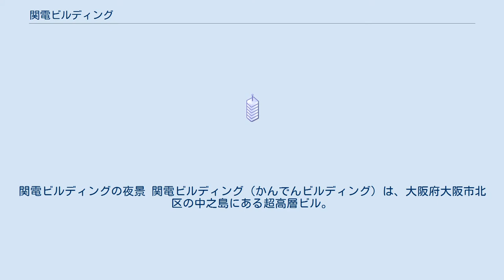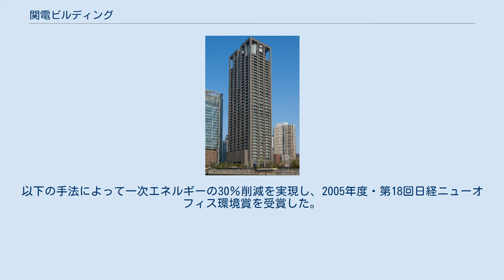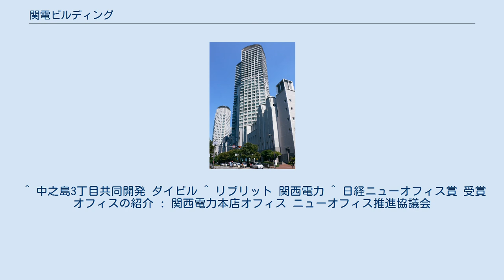関電ビルディング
関電ビルディングの夜景 関電ビルディング（かんでんビルディング）は、大阪府大阪市北区の中之島にある超高層ビル。
関西電力の本店、及びその関連会社が入居している。
なお、関電ビルディングという名のビルは以前にもあったが、中之島3丁目共同開発のために取り壊された。
そのため、新ビルの建設期間中から竣工直後にかけては新関電ビルとも呼ばれていた。
 関電ビルディングはダイビル、関西電力、関電不動産の3社が進めている中之島3丁目共同開発の第一期工事として完成した。
このプロジェクトは以下のような3段階に分けて進められた。
 外観上の特徴として、ビル頂部にあるリブリット (liv-lit) というものがある。
これは陽が暮れると光り始めて、周囲の風の動きに反応して白い光の列が流れる照明システムであり、周囲の環境情報をリアルタイムに映し出すというコンセプトのもとに作られた。
 このビルのシステムとしての最大の特徴は、様々な方法で省エネに取り組んでいることである。
以下の手法によって一次エネルギーの30％削減を実現し、2005年度・第18回日経ニューオフィス環境賞を受賞した。
 ^ 日本建設業連合会. “BCS賞 02回受賞作品（1961年） 関電ビルディング”. 2013年5月26日閲覧。
 ^ 中之島3丁目共同開発 ダイビル ^ リブリット 関西電力 ^ 日経ニューオフィス賞 受賞オフィスの紹介 : 関西電力本店オフィス ニューオフィス推進協議会